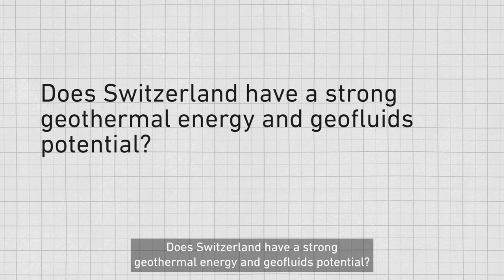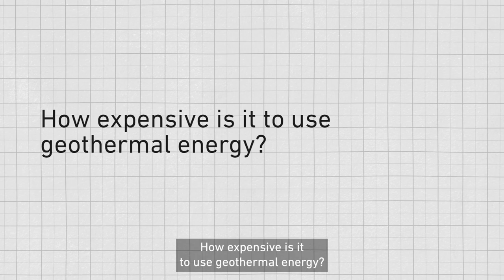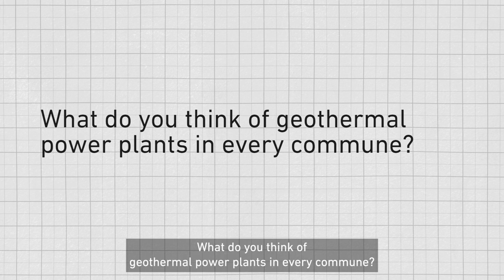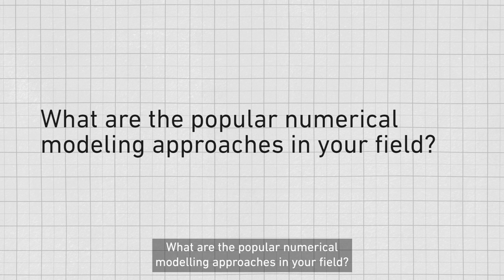Ask The Expert – Geothermal Energy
How expensive is the use of geothermal energy? How can the use of geothermal energy contribute to sustainability? Does Switzerland have a high geothermal potential? Maren Brehme, lecturer and researcher at the Department of Earth Sciences at ETH Zurich, answers these and other questions from the community.